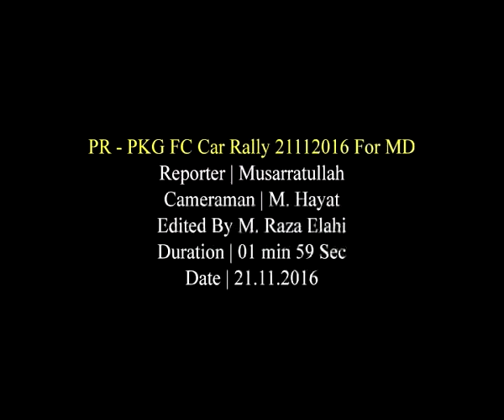FC CAR RALLY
FC Car Rally from Balahisar Fort